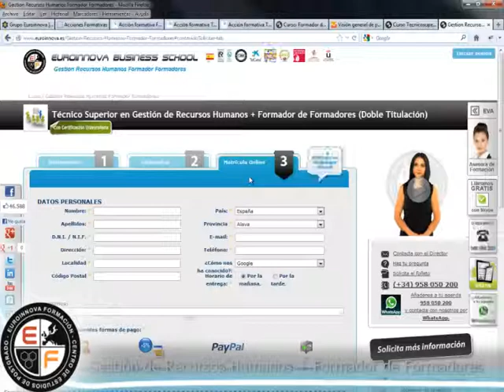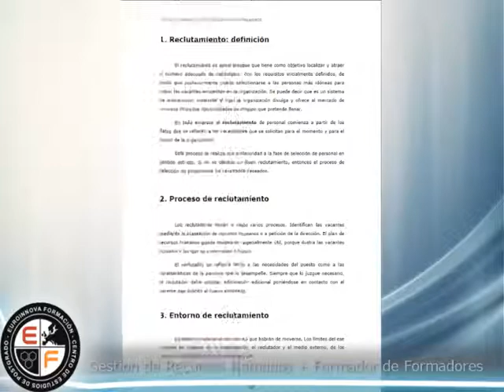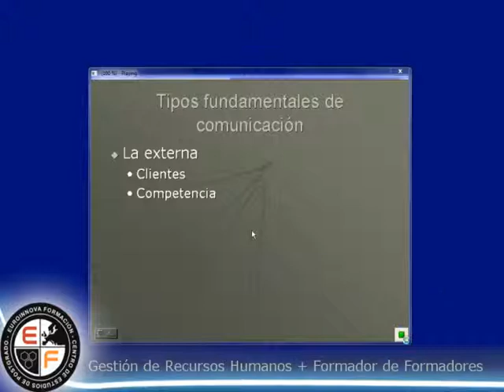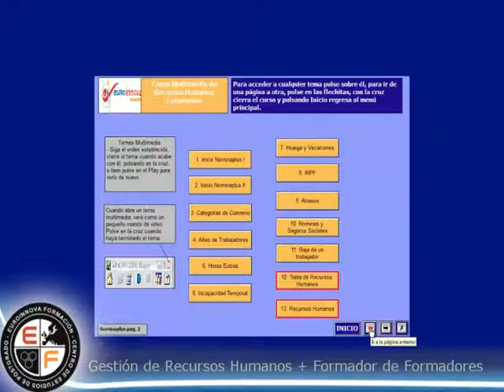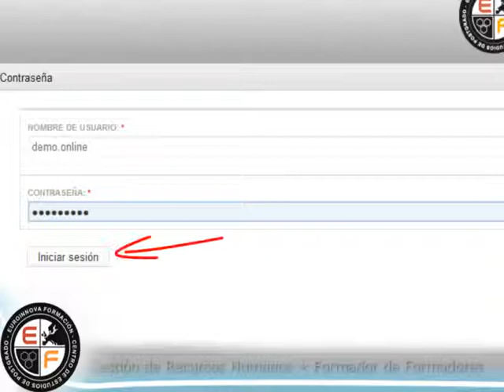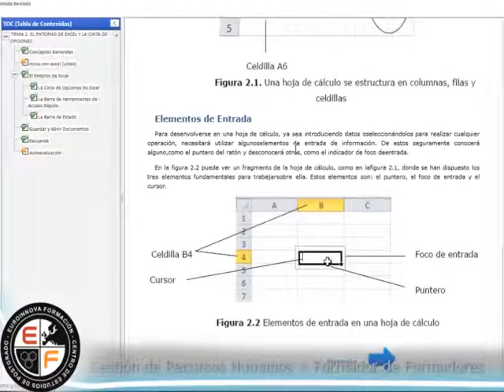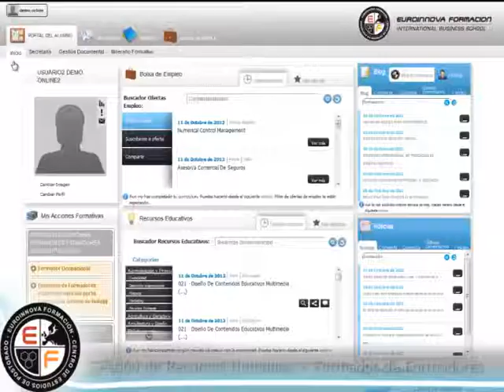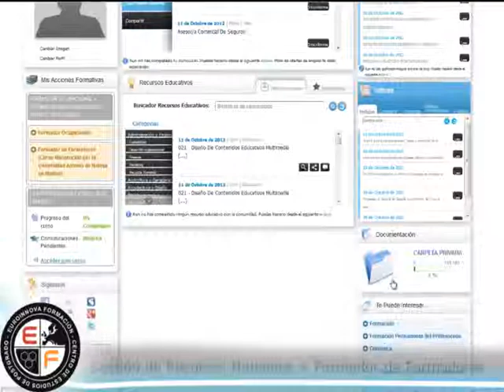Curso Gestión de Recursos Humanos + Formador de Formadores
Curso Homologado de Certificación Internacional en Gestión de Recursos Humanos + Formador de Formadores (Doble Titulación + 4 Créditos ECTS) ofrecido por Euroinnova Business School.